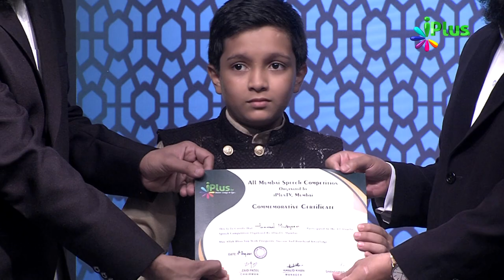Taqreeri Muqabala Ep 14 | DEEN KE MARATIB | NAMAZ QABRJ | AB BHI MAUQA MILE QURAN PADHE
DEEN KE MARATIB
NAMAZ
QABR
JAB BHI MAUQA MILE QURAN PADHE
LADKIYON K LIYE ILM-E- DEEN AHMIYAT AUR FAWAID
DUA